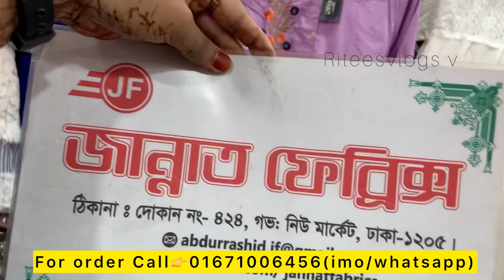Most viral Berbie💃 Tops collection For teenagers //গরমের আরামদায়ক বার্বি টাইপ টপস#riteesvlogs